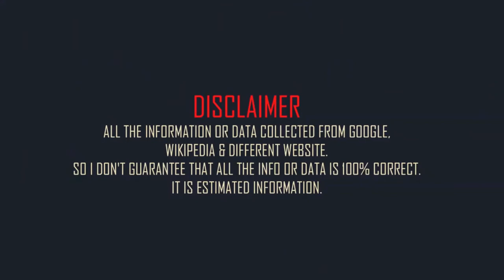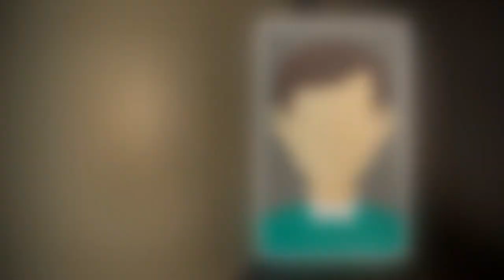Vin Diesel Family Photos | Father, Mother, Brother, Sister, Wife, Daughter & son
American actor and filmmaker Vin Diesel  With Father, Mother, Brother, Sister, Wife, Daughter, Children & Son, Kids Photos 2021 HD.
Bornplace: Alameda County, California, United States
Height: 182 cm and weight: 102 kg (approx)
Father: Irving Vincent
Mother: Delora Vincent
Brother: Paul Vincent and Tim Vincent
Sister: Samantha Vincent
Partner: Paloma Jimenez
Son: Vincent Sinclair
Daughter: Hania Riley Sinclair and Pauline Sinclair